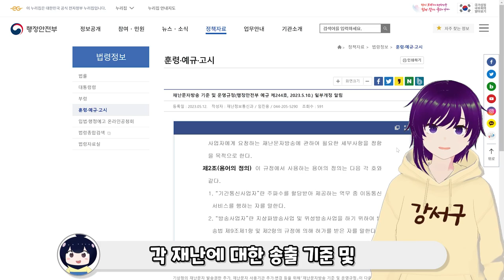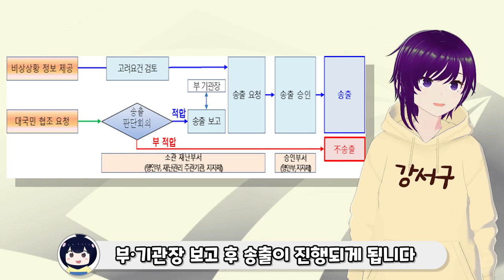📧긴급재난문자 간단정리!! [V]loGS 7화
본 영상은 행정안전부의 재난안전문자 운영규정 및 관련 지침을 참고하여 제작하였습니다.

* 타이틀 OST : 달의하루 - 너로피어오라(Flowering)